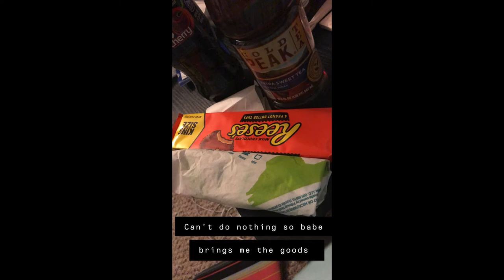IM SO SORRY VLOGMAS DAY 9 2018